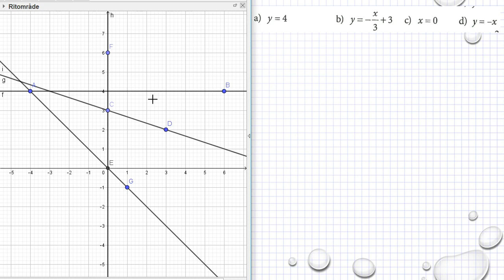Holmström Kapitel 2 Parallella linjer Ma 2a 2089 Ma 2b 2066